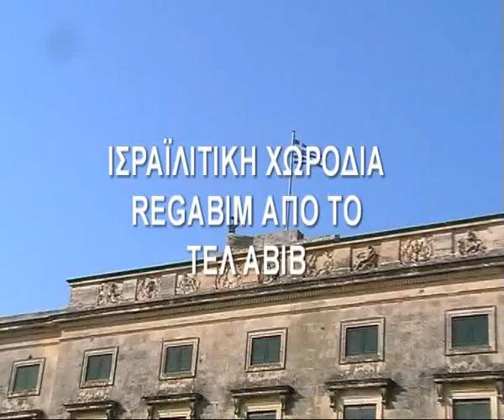ΡΑΝΤΕΒΟΥ ΣΤΟ ΧΩΡΙΟ ΚΕΡΚΥΡΑ ΙΣΡΑΙΛΙΤΙΚΗ ΧΩΡΟΔΙΑ REGABIM ΙΟΥΛΙΟΣ 2009